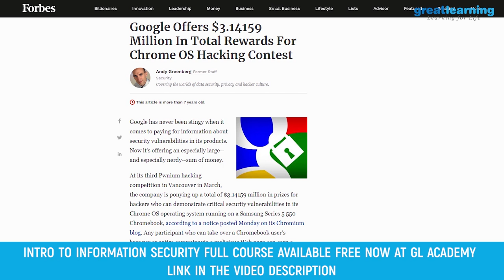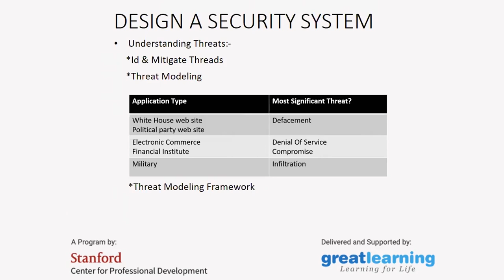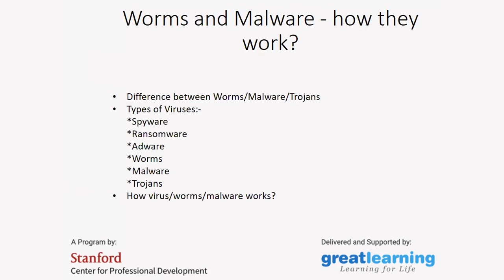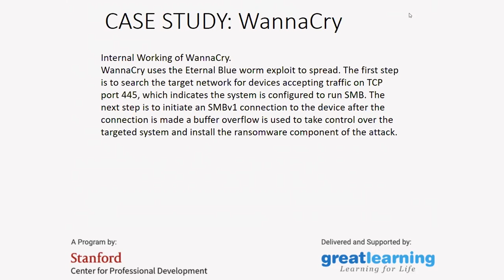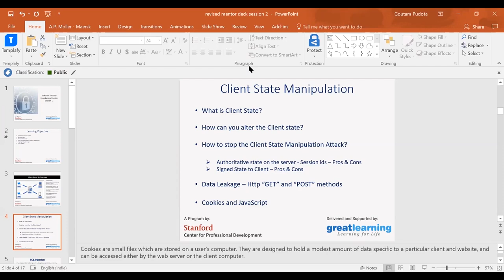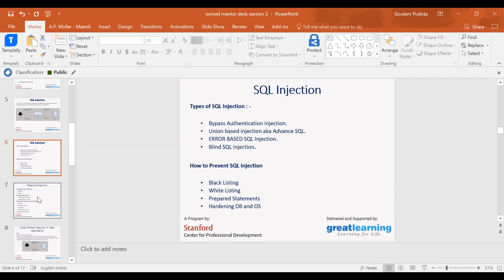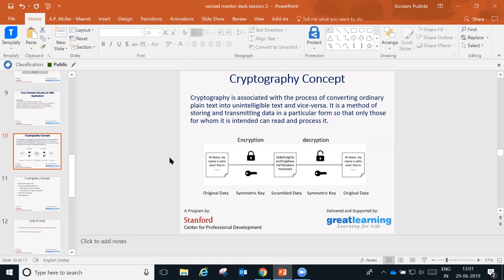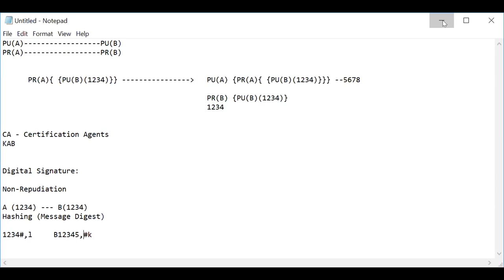Ethical Hacking Course | Ethical Hacking Tutorial for Beginners | 2020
Looking for a career upgrade & a better salary? We can help, Choose from our no 1 ranked top programmes. 25k+ career transitions with 400 + top corporate companies. Exclusive for working professionals

🔥 Get your free certificate of completion for the Ethical Hacking Course, Register Now

As all the companies are going the digital route, it becomes extremely important for them to secure their data.

This is why the demand for ethical hackers is increasing and the salaries for Ethical Hackers are more than any other IT Professional. The average payout for a skilled Ethical Hacker is $90k.
So, keeping the importance of Ethical Hacking in mind, we have come up with this ‘Ethical Hacking Full Course’.

Visit Great Learning Academy, to get access to 80+ free courses with 1000+ hours of content on Data Science, Data Analytics, Artificial Intelligence, Big Data, Cloud, Management, Cybersecurity and many more. These are supplemented with free projects, assignments, datasets, quizzes. You can earn a certificate of completion at the end of the course for free.

Get the free Great Learning App for a seamless experience, enrol for free courses and watch them offline by downloading them.

The video will cover the following topics:

00:00 - Quick Introduction to Ethical Hacking
4:09 - Authentication and Authorization
11:39 - Security Goals and it's implementation
23:13 - Designing a Security System
49:25 - Different Types of Worms/Malware
58:34 - Buffer Overflow and its vulnerabilities
1:21:28 - Wannacry Case-study
1:40:41 - Clinet-State manipulation
2:08:52 - SQL Injection
2:28:05 - Password Security
2:45:40 - Cross-Site Scripting
2:55:45 - Cryptography concept

Here is a list of our other full course videos, you can check out: